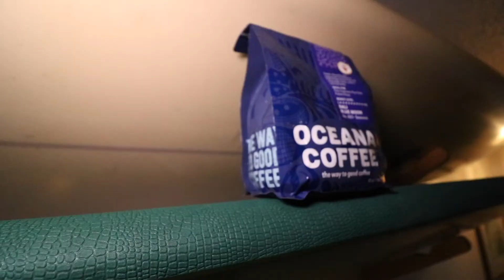Oceana Coffee Review!